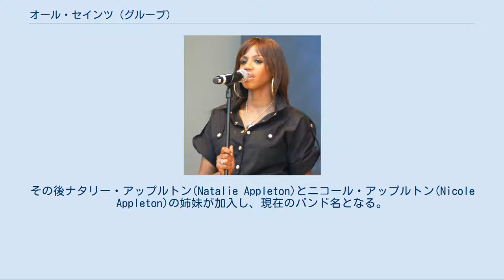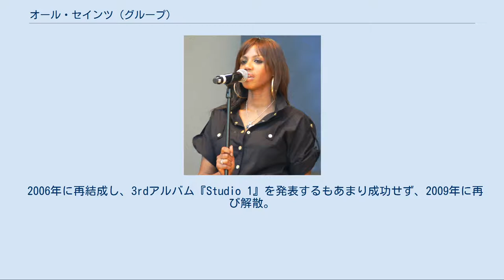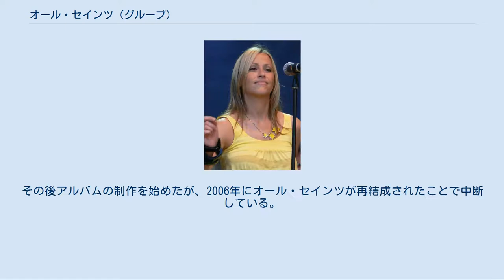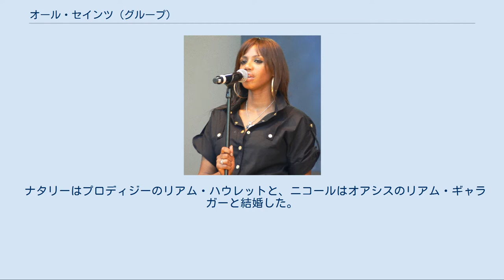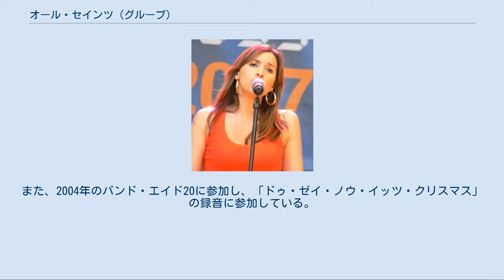オール・セインツ (グループ)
イギリスのガール・グループ
シャズネ・ルイス メラニー・ブラット ナタリー・アップルトン ニコール・アップルトン オール・セインツ（All Saints）は、イギリス・ロンドン出身の4人組女性音楽グループである。
1990年代にイギリスで最も成功したポップ・グループのひとつで、5曲のナンバー1ヒットを含む9曲のトップ10シングルを発表し、世界で1,000万枚以上の売上を記録した。
 オール・セインツは元々 All Saints 1.9.7.5 として1993年にシャズネ・ルイス(Shaznay Lewis)、メラニー・ブラット(Melanie Blatt)、シモン・レインフォード(Simone Rainford)の3人で結成されたが、1995年に2枚のシングルを発表する前にレインフォードは脱退。
その後ナタリー・アップルトン(Natalie Appleton)とニコール・アップルトン(Nicole Appleton)の姉妹が加入し、現在のバンド名となる。
1997年にデビュー・アルバム『オール・セインツ』(All Saints) を発表し、このアルバムからはブリット・アワードを獲得した「ネヴァー・エヴァー」(Never Ever) を含む3曲の全英ナンバー1ヒット曲が生まれた。
 2000年に発表した 2ndアルバム『セインツ&シナーズ』(Saints & Sinners) も成功を果たし、2曲の全英ナンバー1ヒット曲をもたらす。
しかし、お金に関する議論がもとで 2001年にグループは解散する。
 2006年に再結成し、3rdアルバム『Studio 1』を発表するもあまり成功せず、2009年に再び解散。
メラニー・ブラットは「決してグループは再結成することはない」と言った。
 2013年5月25日、結成時のメンバーであったシモン・レインフォードが腎臓癌により38歳で他界。
 同年11月、グループはバックストリートボーイズの英国ツアーをサポートするためとして二度目の再結成を発表した。
 2016年4月8日にアルバム『Red Flag』をリリースし、イギリスのアルバムチャートで3位を記録した。
 メラニー・ブラットは、グループが解散した直後の 2001年9月、アートフル・ドジャーのトラック「TwentyFourSeven」に参加し、この曲は全英シングルチャートで6位を記録した。
2002年にはアウトサイダーズのシングル「I'm Leavin'」にボーカルで参加するも売上は低調に終わり、続く2003年に発表した3rdシングル「Do Me Wrong」が18位に終わると、レコード会社との契約は解除されソロ・アルバムを発表することができなかった。
 2005年にブラットは音楽業界に復帰してシングル「See Me」を発表した。
この曲は映画『ロボッツ』のサウンドトラックに収録された。
その後アルバムの制作を始めたが、2006年にオール・セインツが再結成されたことで中断している。
 メラニーはジャミロクワイのベーシストスチュアート・ゼンダーと結婚して娘をもうけたが、2006年に離婚した。
 ナタリーとニコールの姉妹は、デュオ・グループアップルトンを結成した。
2002年9月にシングル「Fantasy」を発表するとこの曲は全英シングルチャートで2位を記録した。
その翌月、彼女たちは自叙伝「Together」を発表した。
2003年には2ndシングル「Don't Worry」は5位を、1stアルバム『Everything's Eventual』は全英アルバムチャートで9位を記録した。
もう1枚シングルを発表した後、アップルトンは解散した。
 ナタリーはプロディジーのリアム・ハウレットと、ニコールはオアシスのリアム・ギャラガーと結婚した。
 シャズネ・ルイスは2004年にソロ・シングル「Never Felt Like This Before」を発表し、全英シングルチャートで8位を記録した。
続いてソロ・アルバム『Open』を発表し、全英アルバムチャートで22位を記録した。
また、2004年のバンド・エイド20に参加し、「ドゥ・ゼイ・ノウ・イッツ・クリスマス」の録音に参加している。